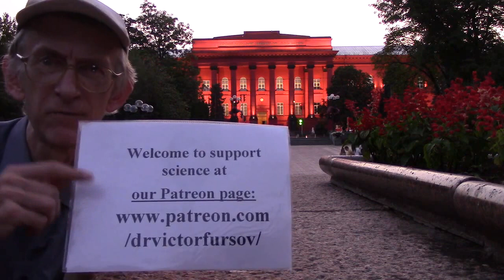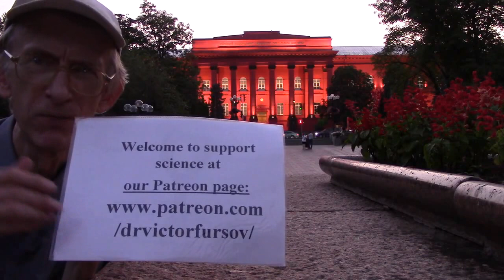Жуки Листоеды. Насекомые Украины Прожорливый Асклепиевый Листоед Eumolpus asclepiadeus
= Чудо Жуки Листоеды. Насекомые Украины: Прожорливые и Блестящие, Асклепиевый Листоед Eumolpus asclepiadeus (Coleoptera, Chrysomelidae). = Биолог, энтомолог Виктор Николаевич Фурсов показывает оригинальное авторское видео и рассказывает про биологию жука листоеда - это Асклепиевый (=асклепидиевый) Листоед Eumolpus asclepiadeus (Coleoptera, Chrysomelidae).

Биография Жука-листоеда.
Листоед асклепиевый (Eumolpus asclepiadeus) — вид жуков-листоедов из подсемейства хризомелины.
Жуки встречаются в пойменных биотопах на ваточнике (Asclepias) и ластовне (Vincetoxicum), (Asclepidiaceae) на корнях которых питаются личинки этого вида.
Распространение.
Южная Европа, Литва, южная Белоруссия, Украина, Кавказ, Казахстан, юг Западной Сибири.
Вид включен в Красную книгу Белоруссии (III категория). Редко встречающийся локальный вид, находящийся вблизи северной границы ареала. Малочисленный вид, единично встречающийся. Основные факторы угрозы: осушение и хозяйственное освоение пойменных земель.

Uploaded:        18.VII.021, Kiev, Kyiv, the capital of UKRAINE.

3) Ваш добровольный орг. взнос в поддержку канала = от Вас лично и от имени Галилео Галилея, Карла Линнея, Антони ван Левенгука, Чарльза Дарвина, Жан Анри Фабра, Александра Гумбольта, - по ЛИНКУ =

проект834 ЖУКИ ЛИСТОЕДЫ  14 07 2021 Listoed Листоед асклепиевый Eumolpus asclepiadeus 520 10m tit